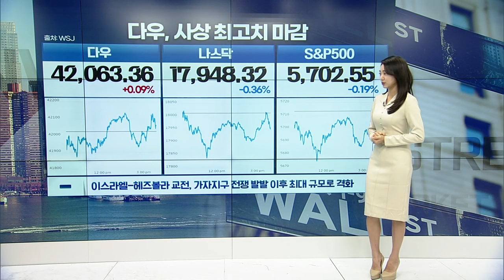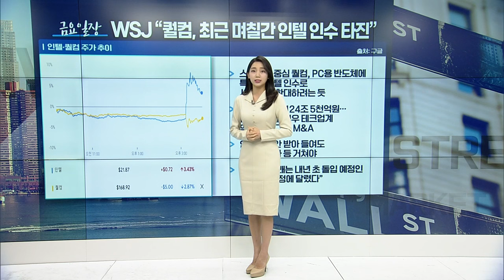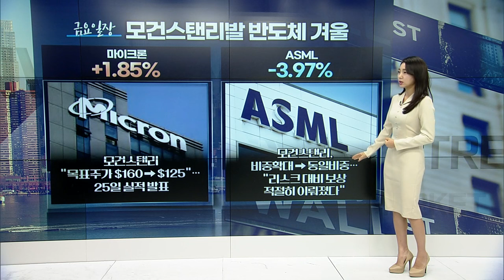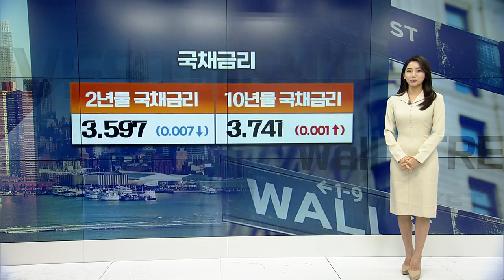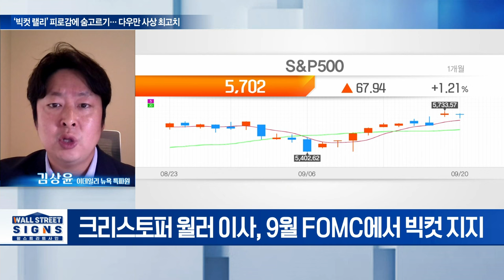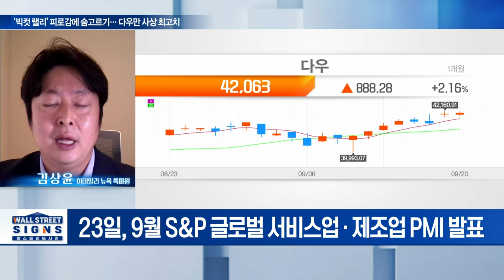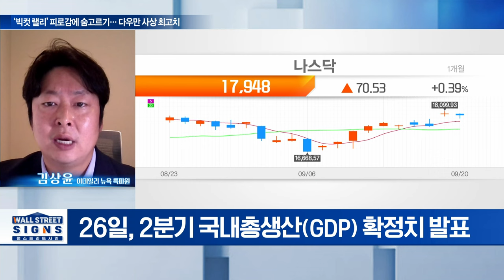🚀[출근길 경제] 인텔 인수 추진하는 퀄컴... 반도체 지각변동 옵니다 | Market Signal (20240923)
▶ 다우, 사상 최고치 마감
▶ WSJ “퀄컴, 최근 며칠간 인텔 인수 타진”
▶ 모건스탠리발 반도체 겨울
▶ 치열한 비만치료제 경쟁
▶ WTI, 금리 인하∙미 원유재고 감소에 2주 연속 상승
▶ 국제 금값, 금리 인하에 중동 긴장까지... $2,600 돌파